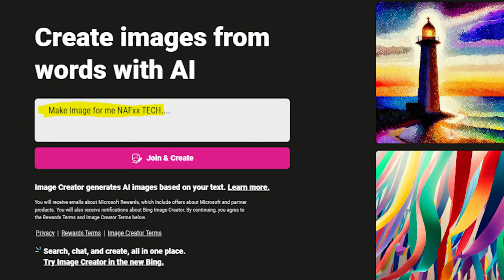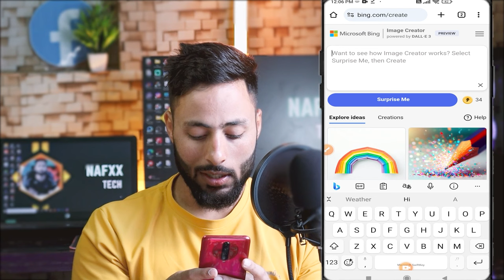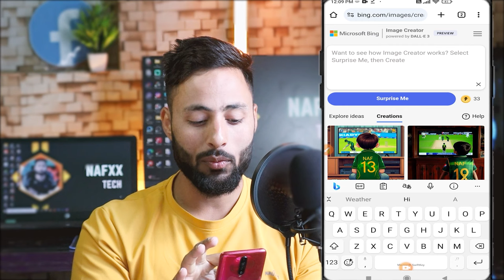AI Image Name on Pakistan Jersey | Indian Cricket Jersey Watching Match on TV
Make AI Image Name on Pakistan Jersey | Indian Cricket Jersey Watching Match on TV

Copy this: A Pakistani/Indian Cricket fan wearing Pakistani/Indian Cricket Team T shirt with name "NAFxx" and number "09" watching Match on TV. A Pakistani/Indian T shirt and Pakistani/Indian flag is hanging on wall with name "Babar" and number "56" on it.

Join our Whatsapp Channel for My Trades, Giveways, Tech updates and NEWS

My Gear:
Mouse, Keyboard, Headphone (Combo)
Background Lighting
RGB Mousepad
RGB cooler

In this video, I'll show you how to make Ai pakistan cricket team jersey or AI Indian Cricket Team jersey with your name on it.  You must have seen viral twitter or social media post showing boy watching match on tv and name written on his t shirt or girl watching match on Tv and supporting favorite team, I'll show you how to create AI image with boy watching match on tv and your name on back, or girl watching match on Tv and your name on back.

Following queries have been solved:
how to make AI image with cricket jersey my name
my name on indian unifom AI -name on indian kit
my name on pakistan uniform AI - name on Pakistan Kit
Ai image my name on pakistan t shirt watching match on Tv stadium
Messi Footlball jersey name AI image creator
Football jersey make with AI | Soccer Jersey with my name AI image creator
make AI image my on Indian t shirt watching match on tv or in stadium